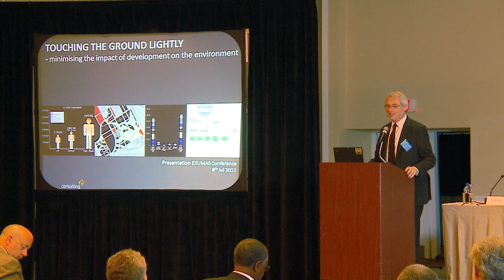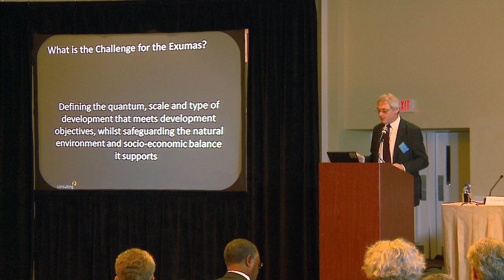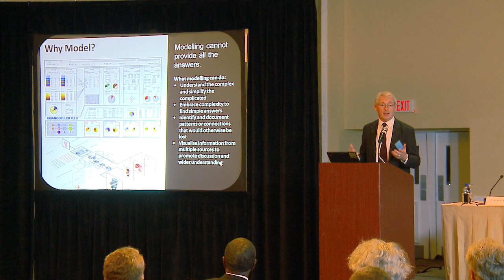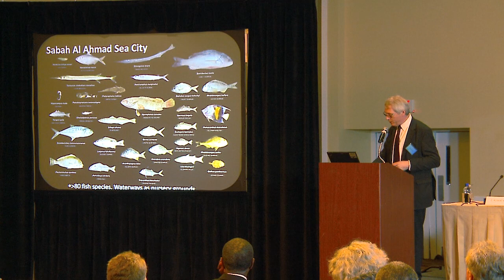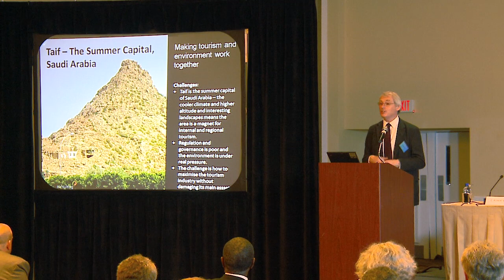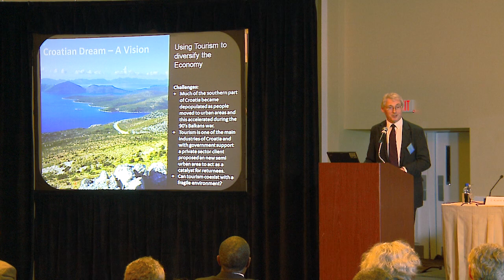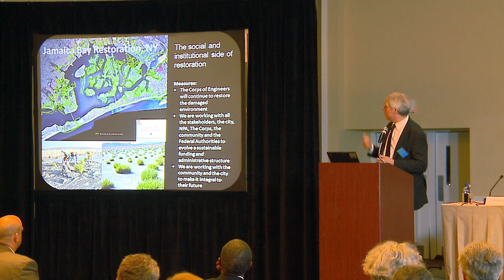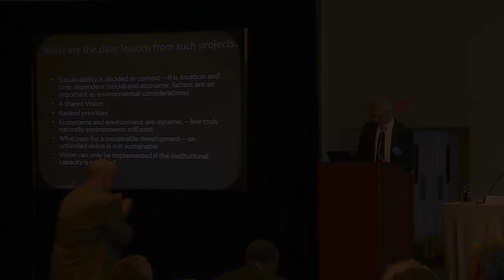SUSTAINABLE EXUMAS (10 of 12), 8 July 2011, Padraic Kelly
Touching the Ground Lightly / Long before sustainability joined the ecritical lexicon of every built environment professional, Ted Happold, the founder of Buro Happold, used to say that it was our duty as consultants to ensure that whatever interventions we make on the planet should "touch the ground lightly." Growing pressure on resources—natural, social, and financial—has led to the increased importance of integrated master planning in developments the world over. Consistent with our founder's philosophy, Happold Consulting, the management consulting arm of Buro Happold, has developed a powerful evidence-based Integrated Development Planning methodology. This methodology brings its understanding of the fundamentals of market economics, finance, sustainability, environment, low-carbon infrastructure, planning and design, organisational capability and implementation to finding the most appropriate planning solutions. We work at a range of scales from urban quarters in largely natural environments to regeneration of existing cities, or the planning of new cities/regions. In his presentation, Kelly will highlight a range of projects that demonstrate this philosophy in action.